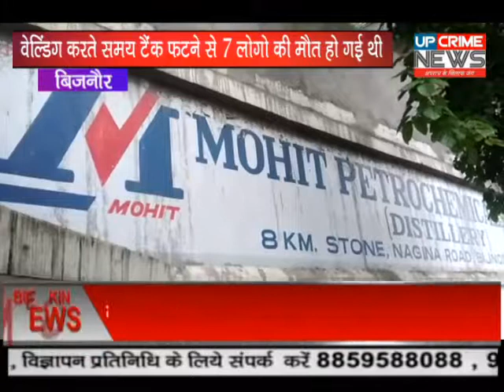बिजनोर में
बिजनौर थाना कोतवाली क्षेत्र में मोहित पेट्रो केमिकल का वेल्डिंग करते समय टैंक फटने से 7 लोगो की मौत हो गई थी।जबकि 2 लोगो की अभी भी गंभीर हालत में इलाज़ जिला अस्पताल में चल रहा।इस हादसे को लेकर तरह तरह के सवाल उठ रहे है।जिला प्रशासन के अधिकारियों और पुलिस ने मिल मालिक और सीनियर मैनेजर की लापरवाही मानते हुए मुकदमा भी दर्ज कर लिया गया है।जिसमे की पुलिस ने मिल के डीजीएम सुरेश पवार को गिरफ्तार कर लिया है,लेकिन मालिक अब भी फरार है /फिलहाल प्रशासन ने फैक्ट्री को सील कर दिया है।इस हादसे के बाद जहाँ जिला प्रशासन में हड़कंप मच गया था।वही हादसे की खबर मिलने से मुख्यमंत्री कार्यालय से इस घटना पर अधिकारियों से बातचीत कर इस घटना क्रम में दोषियों के खिलाफ कडी कार्यवाही के दिशा निर्देश जिले के अधिकारियों को मिले थे।इसी कड़ी में एसडीएम सदर बृजेश कुमार सिंह और सीओ सिटी महेश कुमार की मौजूदगी में फैक्ट्री को सील कर दिया गया है।